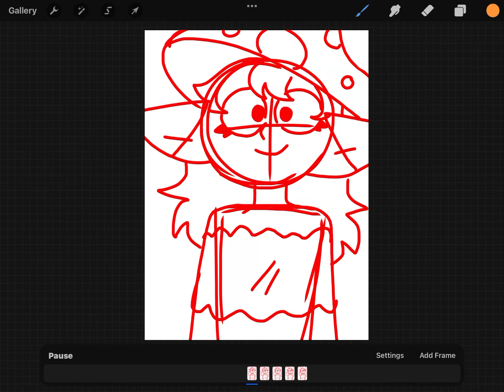Animation sketch :0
Made on Procreate art by Sparklecatss

I made this a while ago and couldn't get the motivation to finish it. 🤔